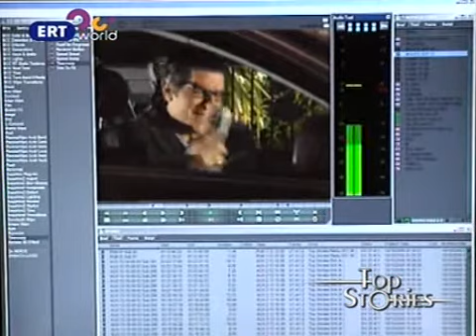"Top Stories" 30 Χρόνια Γιάννης Μπέζος Α΄ Μέρος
7ο μερος του Α' μερους